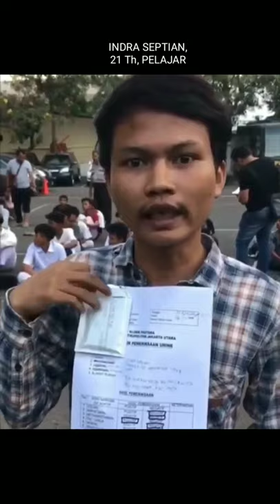Nyamar jadi pelajar untuk demo karna dibayar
Inilah wajah wajah orang yang menyamar jadi pelajar yang mau di suruh jadi perusuh karna dibayar.